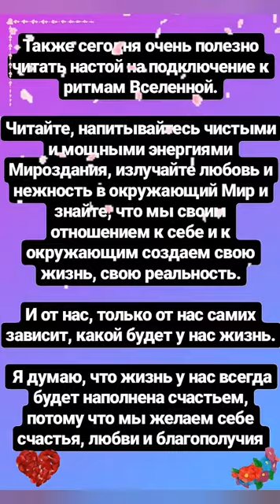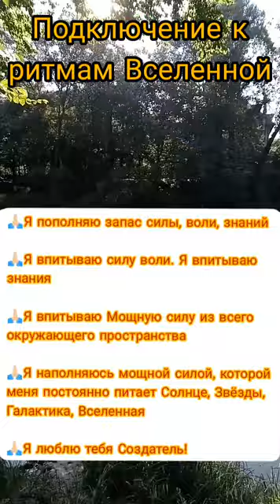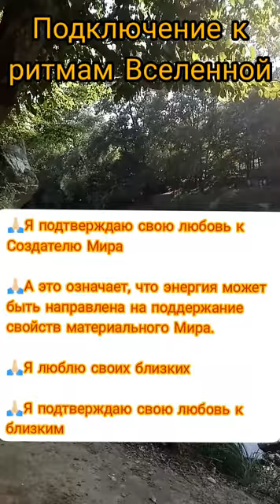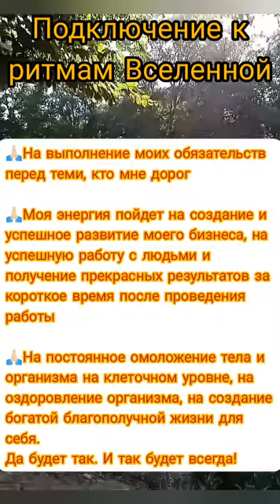Подключение к ритмам Вселенной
SKYPE: Juylikaa

- 1 бизнесовая книга, которая помогла уже не одному человеку (Лохотрон этот Ваш сетевой. Личный опыт. Психологический подход),

- 1 книга по психологии (Красота изнутри: живи и кайфуй),

- 1 мини-книга по продвижению себя в сети Интернет (Прорыв, ведущий к успеху или как подняться в Интернете).